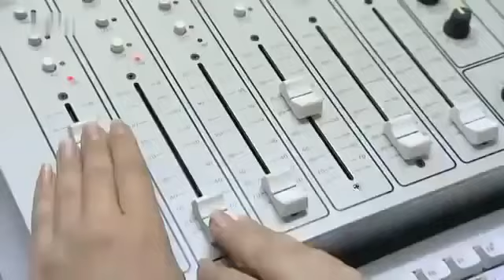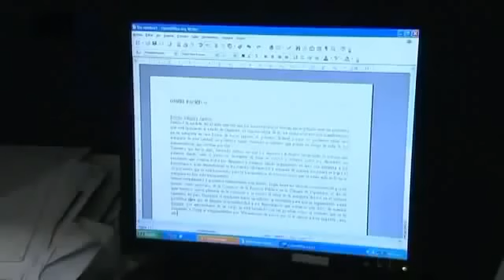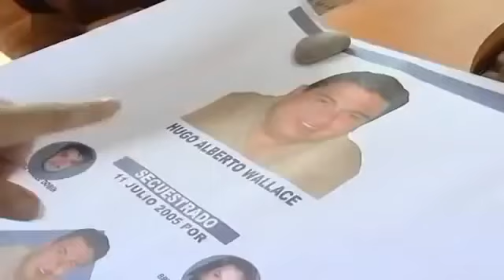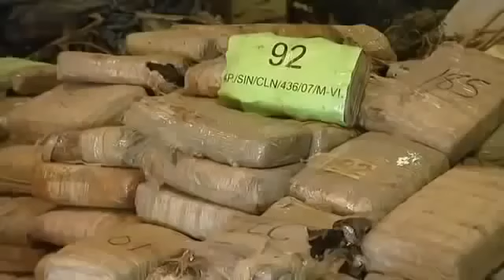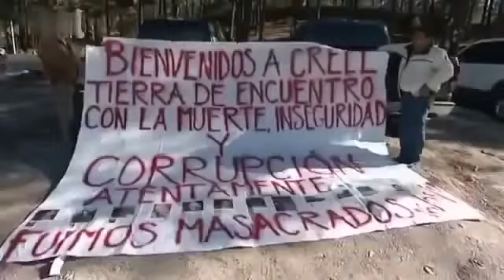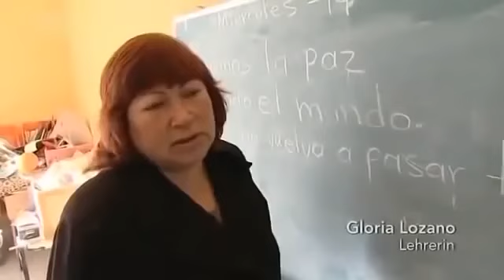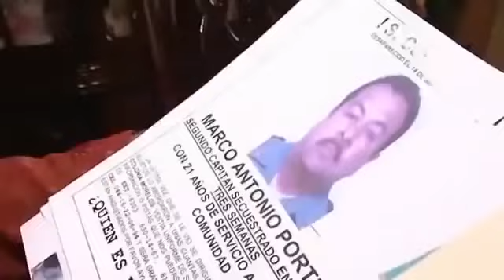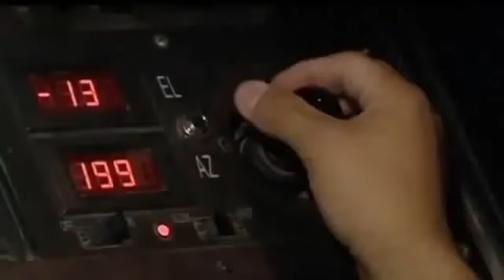Mexikos Drogenkrieg Blutige Spur Doku Deutsch